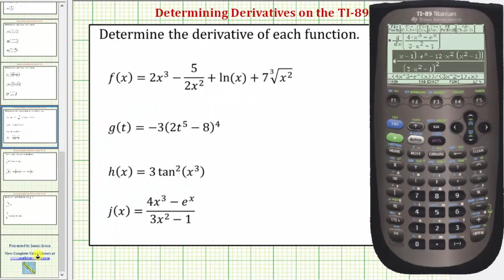Determinar derivados en la TI-89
Este video explica cómo determinar derivados en la TI-89.